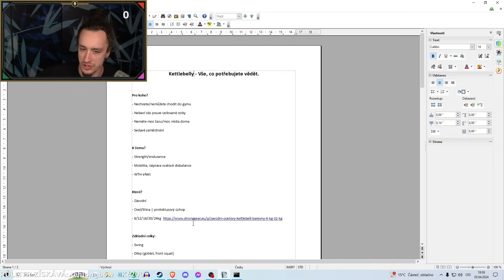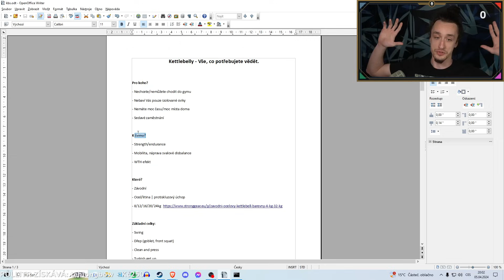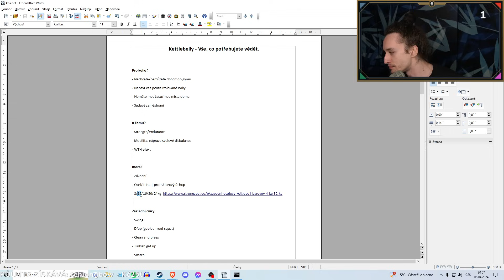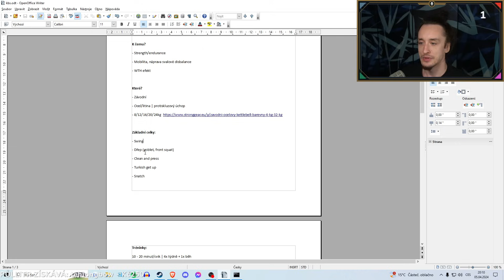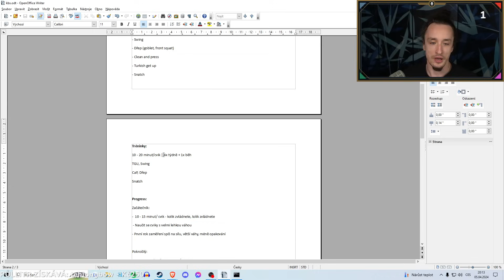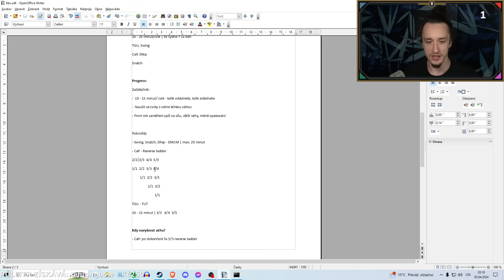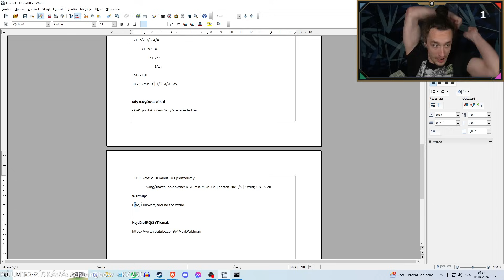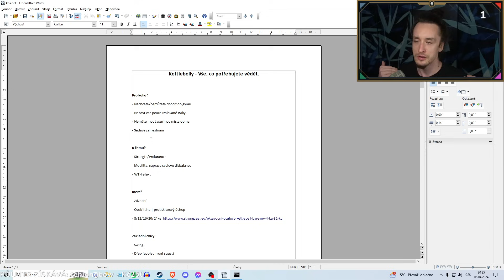VŠE, CO POTŘEBUJETE VĚDĚT O CVIČENÍ S KETTLEBELLY